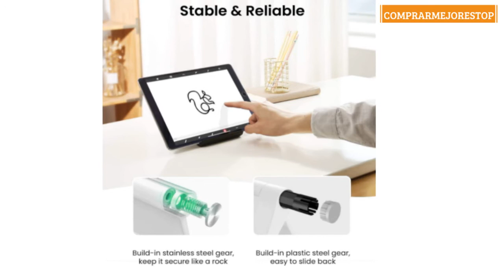UGREEN Soporte Tablet, Multiángulo Soporte Ajustable para 4 a 10"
UGREEN Soporte Tablet, Multiángulo Soporte Ajustable para 4 a 13" Tablets y Moviles, como iPad Pro 2018, iPad Mini, Lenovo TAB4 10, Huawei Media Pad, Xiaomi A2, Mi 8 Lite, Samsung Galaxy Tab (Negro)